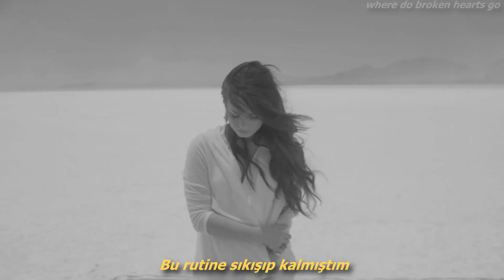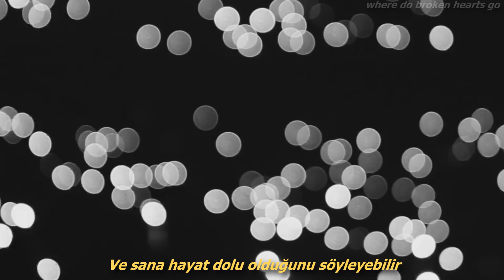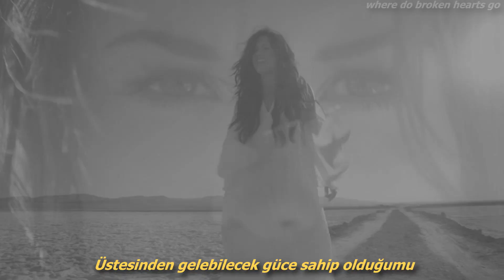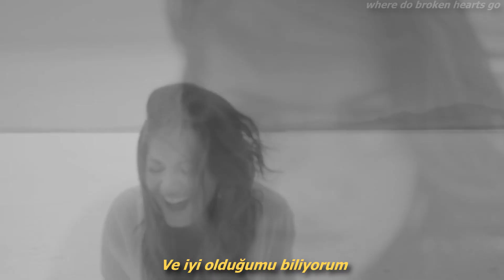Demi Lovato // Believe In Me (Türkçe Çeviri)